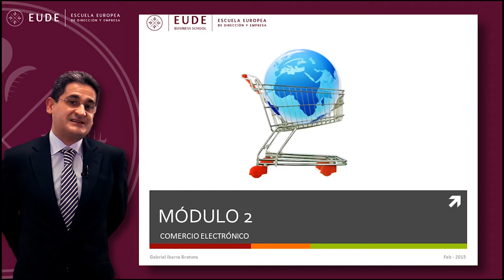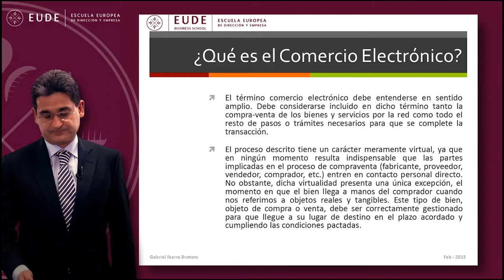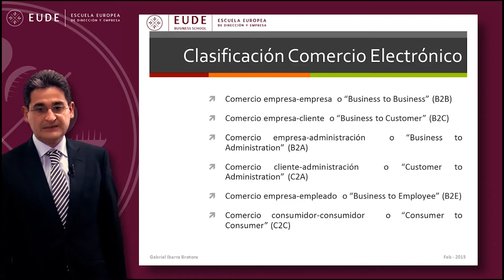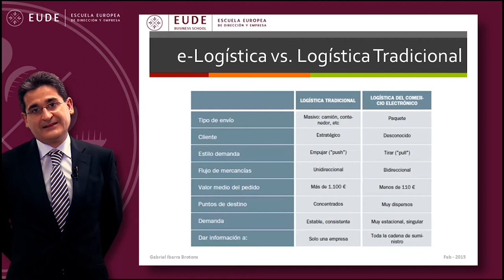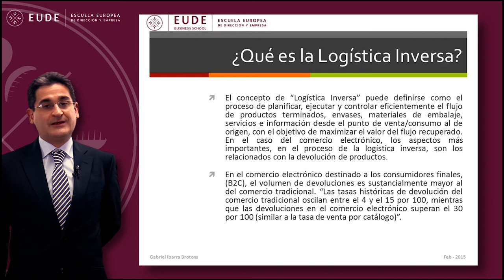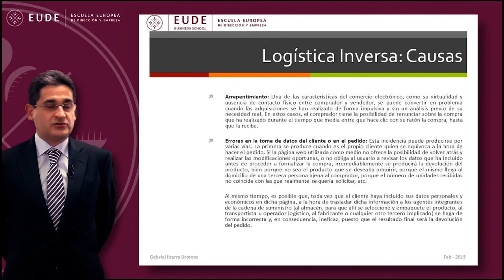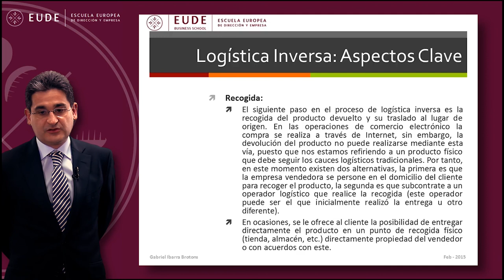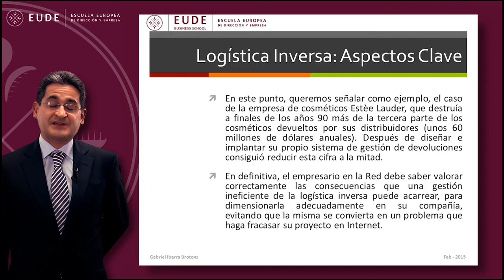20150210 MASTERCLASS 2 Gabriel Ibarra